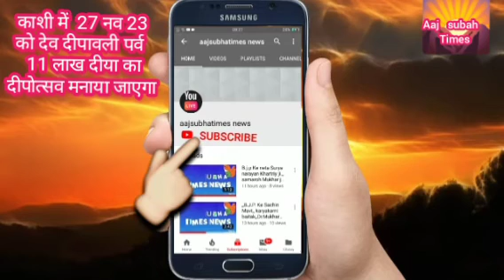आओचले पवित्र धरती काशी की नगरी काशी में 27नव23 को देव दीपावली पर्व 11 लाख दीया दीपोत्सव मनाया जाएगा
आओ चले पवित्र धरती काशी की नगरी मे  देव दीपोत्सव उत्तर प्रदेश के मुख्यमंत्री श्री योगी आदित्यनाथ जी के नेतृत्व मे कल मेरे काशी में  27 नव 23 को देव दीपावली पर्व  11 लाख दीया का चमक दमक चारों तरफ दिखाई देगी क्योंकि की कल देव दीपावली दीपोत्सव बड़े धूमधाम से मनाया जाएगा आप सभी देशवासियों सादर आमंत्रित है काशी की सुंदर नगरी बाबा विश्वनाथ बाबा जी की सुंदर धरती देव दीपोत्सव से जामागत के साथ खुशबु बहती हुई सुंदर नजारा दिखाई दे रही है अपना अयोध्याधाम व काशी की धरती देवी देवताओं की सुंदर नगरी चारों युगो मे चमक दमक रही है                                  ।।।।।।।  विश्वनाथ बाबा की जय।।।।।।
     reporting,, Lal CHAND SONI।..